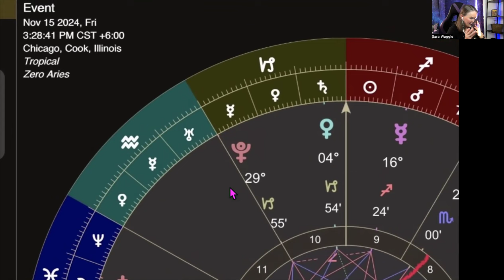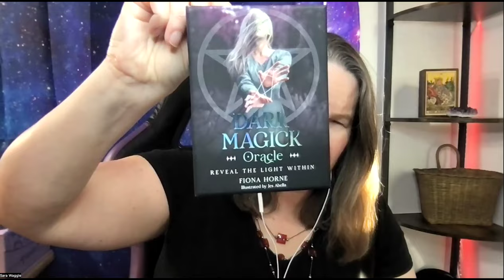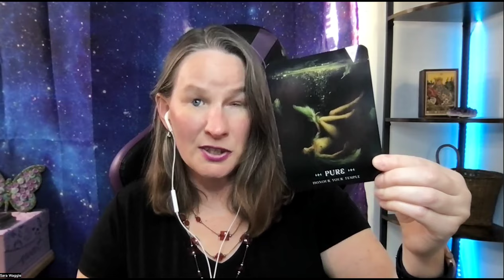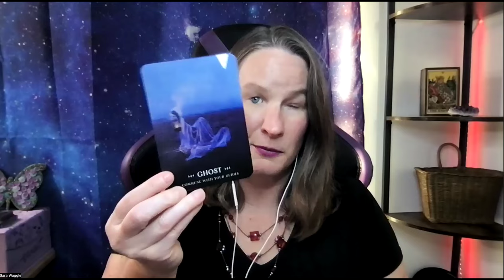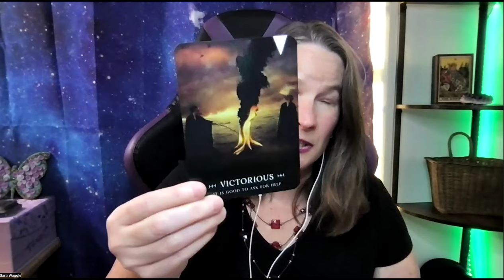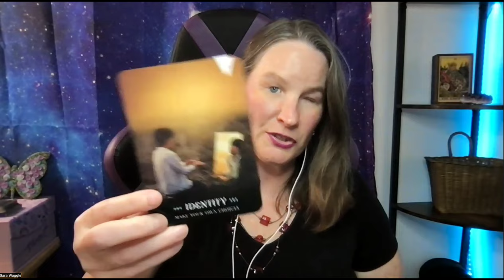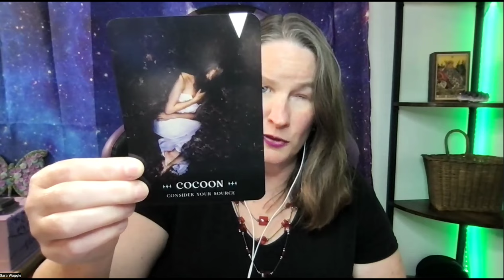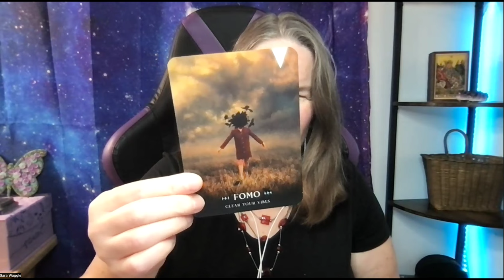Sun & Rising Signs Oct 22-Nov 22 2024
🪐 Consultations
🔸Wellness Astrology
🔸Single Transit
🔸Sun, Moon, Rising
🔸Full Chart Summary

Sara Waggle

00:00:00 Intro
00:11:34  Scorpio New Moon  Nov 1  Chart
00:18:18 Taurus Full Moon  Nov 15  Chart
00:26:13 Aries
00:30:57 Taurus
00:34:08 Gemini
00:39:49 Cancer
00:43:03  Leo
00:49:06 Virgo
00:56:00  Libra
00:59:13  Scorpio
01:06:44 Sagittarius
01:12:48 Capricorn
01:19:01  Aquarius
01:25:55  Pisces
01:29:30 End